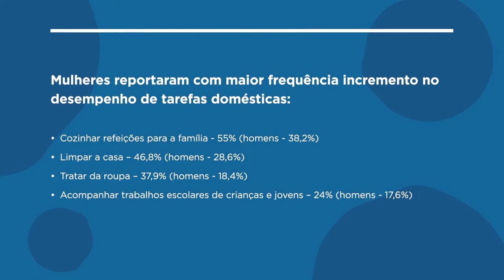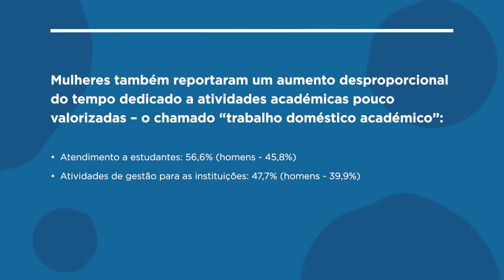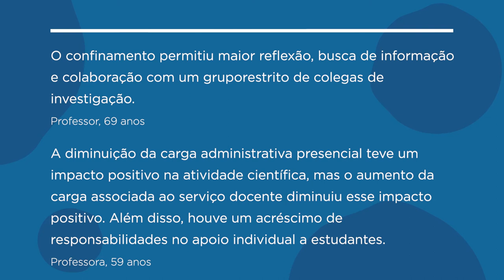A divisão sexual do trabalho doméstico e do trabalho doméstico académico durante a pandemia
Docentes e investigadoras/es viram as suas realidades profissionais e circunstâncias pessoais transformadas sob diversos aspetos durante a crise pandémica. São sintetizados alguns dos principais impactos da pandemia sobre a divisão de tarefas entre mulheres e homens em contexto profissional e doméstico.